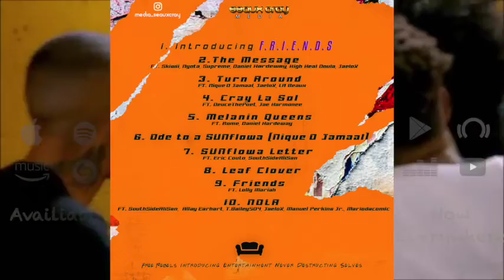Melanin Queens Project SZN2 : EP2 : Assata Renay